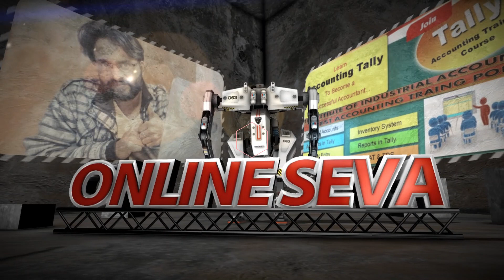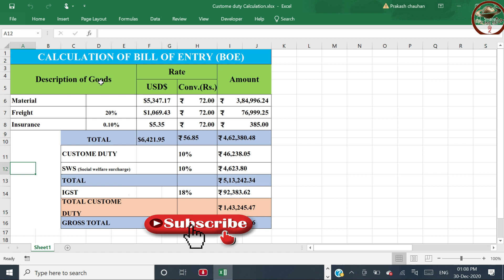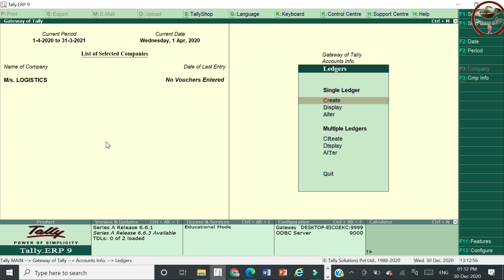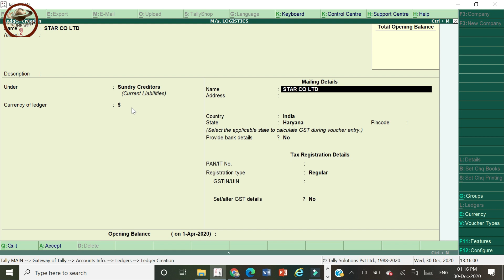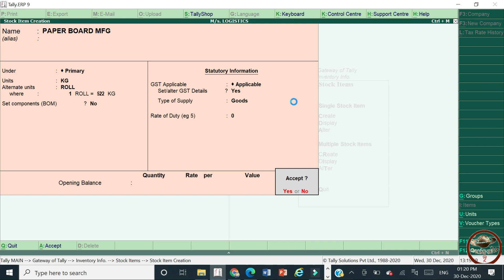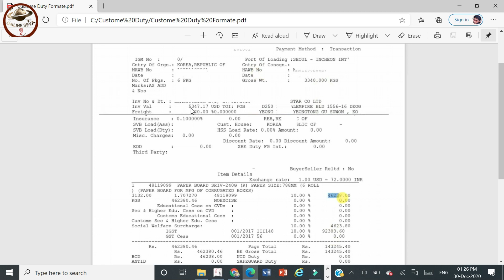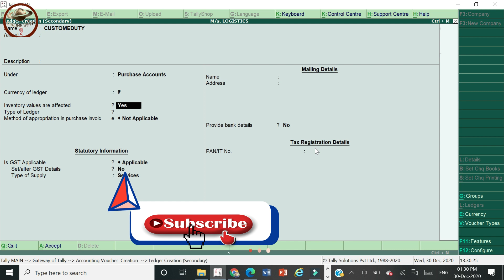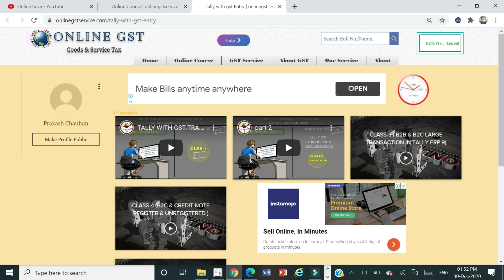CLASS-4 || IMPORT OF GOODS || BILL OF ENTRY || TRANSACTION करना सीखे || PRACTICAL KNOWLEDGE के साथ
Join Membership
TALLY PRIME & TALLY ERP 9 || COMPANY LOGO PRINT ON SALE VOUCHER || HIDE FEATURE IN TALLY PRIME
NEW GST RETURN || GST OPT-IN FOR QUARTERLY RETURN || आसानी से समझे किसके साथ जाना चाहिए || GST

RCM TRANSACTION WITH TALLY ERP 9 || क्या क्या TRANSACTION करना जरुरी है ? STEP BY STEP PROCESS
LIVE | GSTR 1 & GSTR 3B RETURN FROM TALLY ERP 9 | TALLY ERP 9 से GST RETURN कैसे डायरेक्ट FILE करे
TCS ON INVOICE -TALLY ERP 9 || TCS ON PURCHASE INVOICE की ENTRY कैसे करे TALLY ERP 9 में || LIVE
TCS SECTION 206C (1H) || NEW PROVISION क्या है और किन पर लागु होगा || TALLY में TRANSACTION कैसे करे
TCS INVOICE VALUE या RECEIPT VALUE पे निकलना है ओर कैसे निकालना है ???|| जानिए आसान शब्दों में
Tally ERP 9 Video Tutorial Based on Advance, Professional, expert Tally courses for GST Accounting in Tally.
Watch All Videos on GST Accounting in Tally Day by Day –
gstr-1 online kaise file karte hai,
gstr-1 filing live online